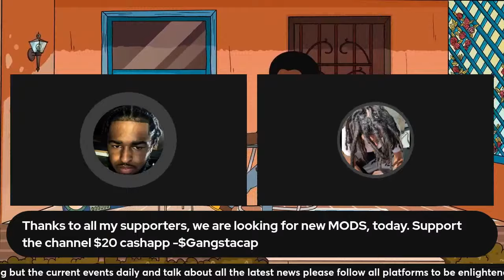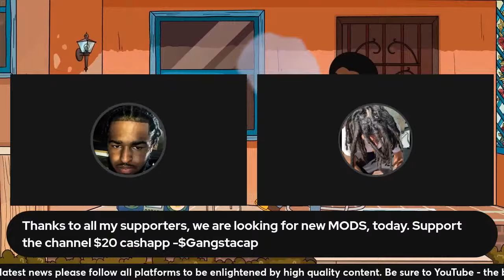Wavy gets owned by @LiveFrmDaStore then tries to back door 🚪 a live 😂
as you can see I  I been doing this ... lets talk about it , wavy hit the link